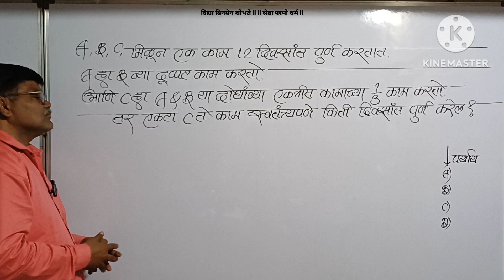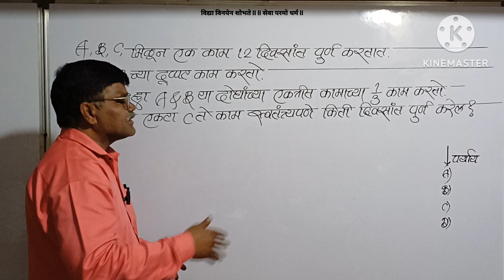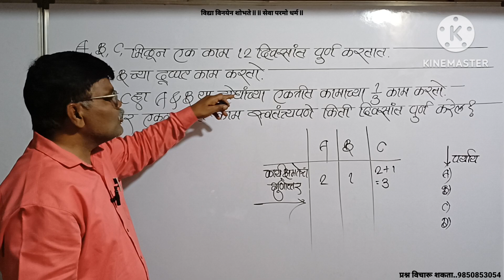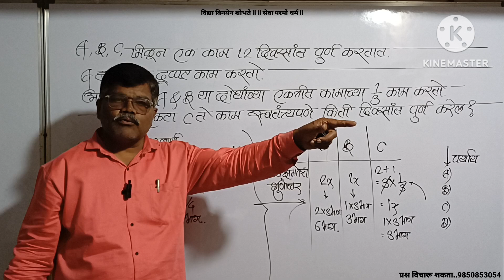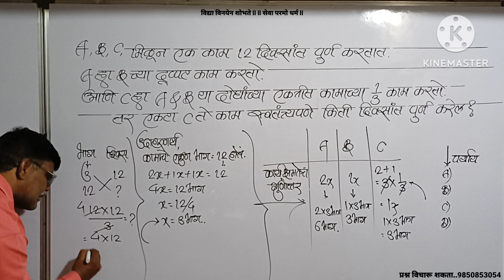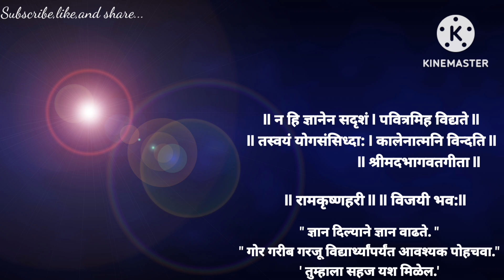ABC मिळून काम 12दिवसात करतात.Aहा B च्या दुप्पट तर C हा दोघांच्या कामाच्या 1/3काम करतो.तर C ते काम